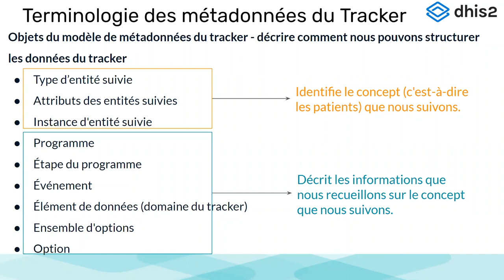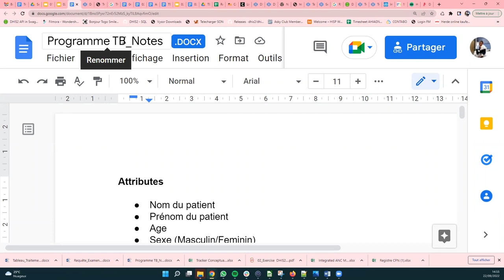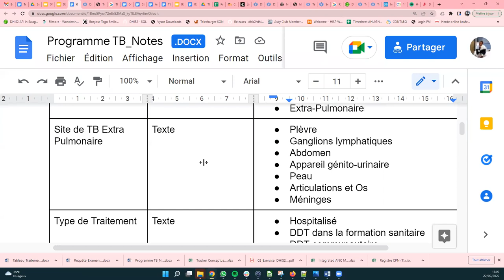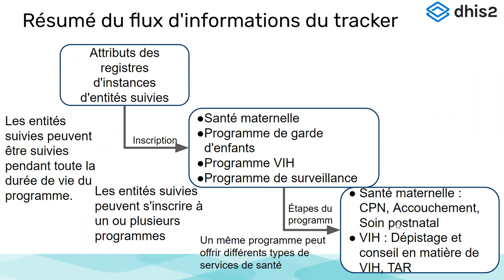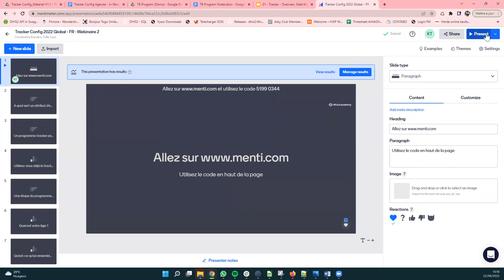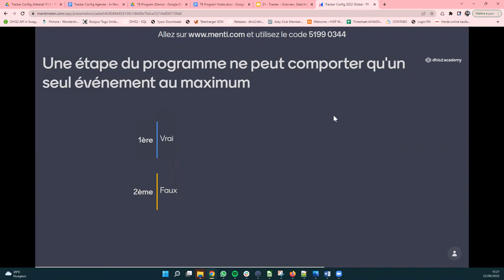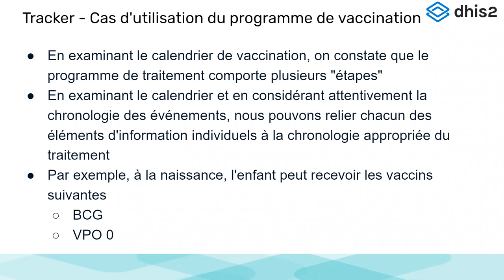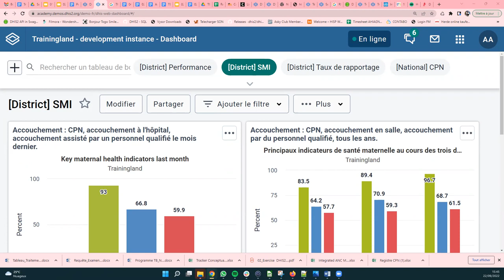Webinaire 2 - Académie sur la Configuration du Tracker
Ce webinaire en ligne se concentre sur les termes clés du modèle de données Tracker et son application.